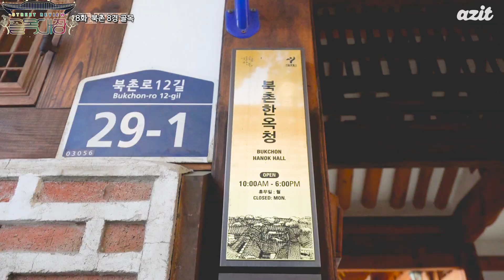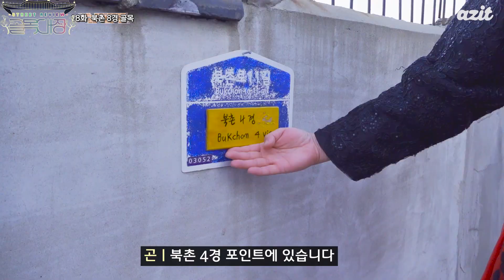어우동으로 변신한 여장 남자와 '꽃'도령의 북촌8경 여행🎎 //북촌 한옥마을// 【골목대장 ep.18】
해피설날 골목대원 여러분😁
다들 떡국은 맛있게 먹었나요??
(한 살도 맛있게 더 드심...?🤷‍♂️)
서울에서 한국스러움을 느낄 수 있는 북촌에 가보았습니다🤗
북촌의 8경으로 함께 떠나 볼까!!?!

대한민국 구석구석 모든 골목을 파헤쳐봅니다 🏃🏃
Let's Hang Out! 골목대장!

 🙋‍♂️북촌 한옥마을🙋
8경외에도 관광메인코스에도 다양한 즐길거리가 숨겨져있습니다.
▷8경에선 예쁘게 사진을 찍고, 메인거리에서 맛있는거를 꼭 드세요. 두번 드세요(골목대장 젼)
▷북촌에 오르니, 그 경이 과히 아름다운 기생같아 경국지색이었도다(골목대장 곤)

👍 모자란 얼굴에 메이크업 신경써서 잘해주신 연블리메이크업 감사합니다 👍
🤞🏻 예쁜 한복 입을 수 있게 도와주신 인사동 우리옷한류 감사합니다 🤞🏻

📍1. 북촌 1경(창덕궁 전경)
돌담 너머로 보이는 창덕궁 전경

📍2. 북촌 2경(원서동 공방길)
돌담길을 따라가면 다다르는 골목의 끝. 왕실 일을 하던 사람들이 살던 곳.

📍3. 북촌3경(북촌로12길 일대)
한옥 내부 및 전통 문화를 체험할 수 있는 공방이 모여있는 곳.

📍4. 북촌4경(북촌로11길 언덕)
11길 일대를 한눈에 볼 수 있는 지점.

📍5. 북촌5경(가희동 골목길_내림)
밀집 한옥의 흔적이 가장 많이 남아 있는 곳.

📍6. 북촌6경(가희동 골목길_오름)
한옥 지붕 사이로 펼쳐지는 서울의 전경.

📍7. 북촌7경(북촌로 11길 일대)
골목길 속 고즈넉엔 분위기와 작은 여유를 느낄 수 있는 곳.

📍8. 북촌8경(삼청동 돌계단길)
삼청로로 내려가는 돌계단길. 암반을 통쨰로 조각한 조경이 독특하다.

🎉상시이벤트🎉
골목대장들이 구석구석 달려가겠습니다!!

첫째! 댓글에 자신만이 알고 있는 골목이나 장소를 적어주세요
둘째! 이번 편(북촌8경골목)에 대한 한줄평을 댓글에 적어주세요
셋째! 영상에 나온 장소를 자신만의 스타일로 찍어서
아지트 해시태그(Azit/아지트/골목대장/Azit골목대장)를 인스타그램에 달아주세요!

위에 셋중 하나만 해도 추첨을 통해서 기프티콘을 드리겠습니다! 👏👏

👇👇 영상과 관련된 골목대장 SNS 👇👇

( 직접 글과 사진으로 작성된 코스 소개글은 추후 공개 예정 )